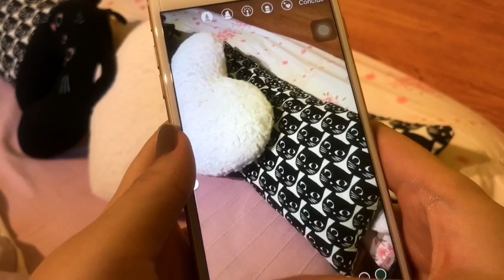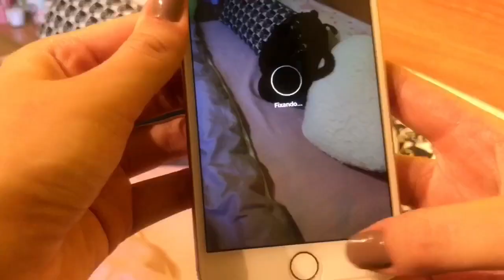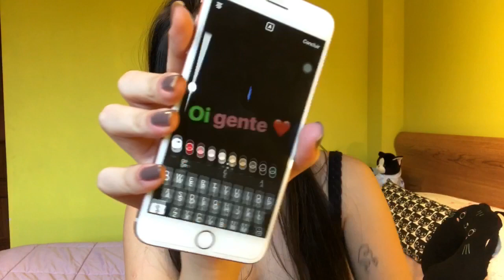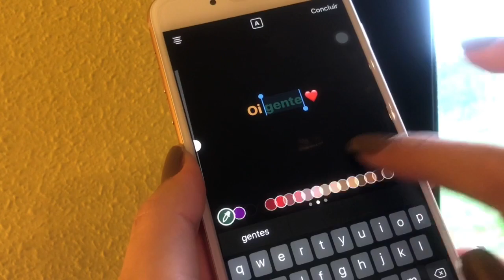Dicas & Truques para o INSTAGRAM 🙈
Oi genteeee! Tudo bom?

Espero que gostem do vídeo! DEIXA AQUELE LIKE PRA AJUDAR ❤️😍